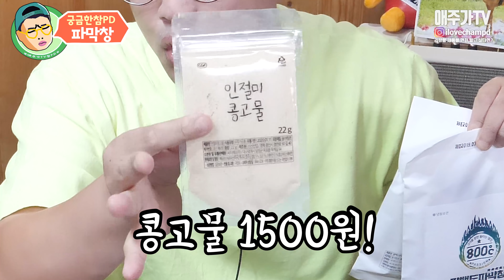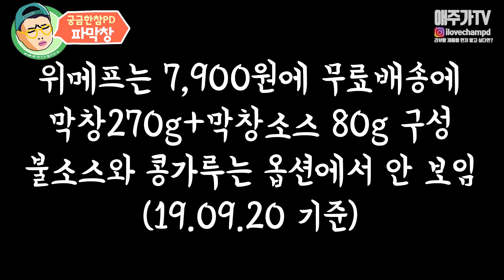이런 막창은 처음입니다. 파막창 리뷰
오늘은 특이한 막창이 있어서 가져와봤는데요.
돼지막창만의 특유의 향은 있지만 파가 들어있어서
질리지않고 다먹었습니다.술안주로는 좋네요.

리뷰하는 것입니다.